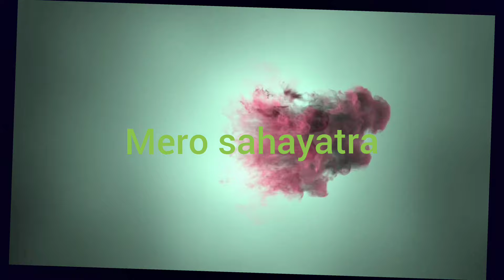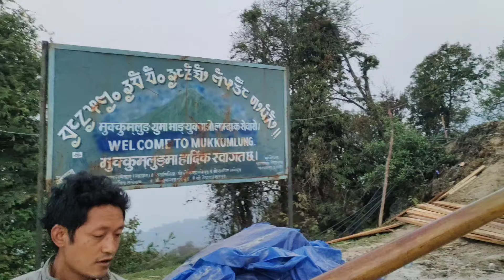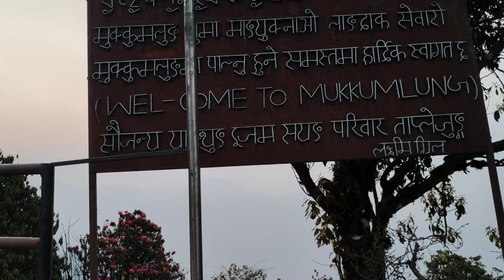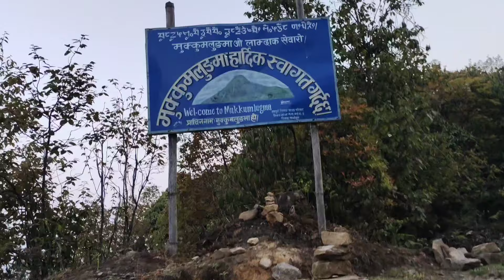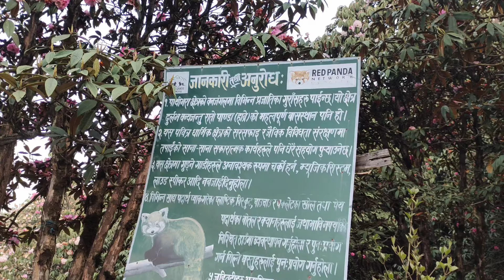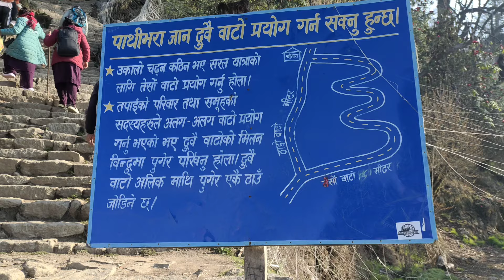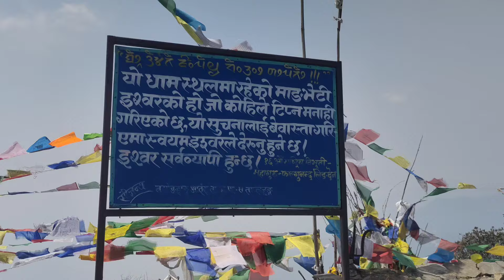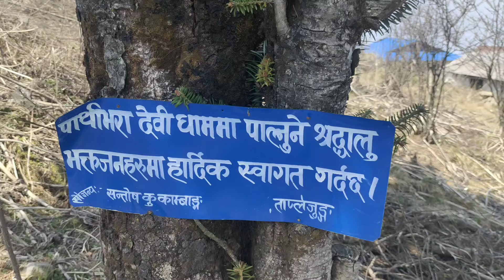ठूलो पाथिभरा यात्रा || जे माग्यो तेहि पूरा हुने || Taplejung || thulo pathibhara mata ko darshan